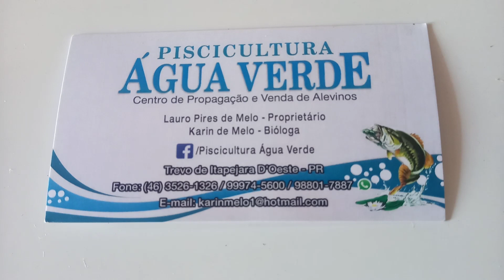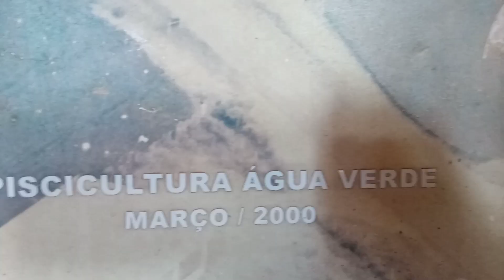CRIATÓRIO DE PEIXES ORNAMENTAIS E PRA CONSUMO.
PISCICULTURA ÁGUA VERDE, CRIAÇÃO E COMERCIO DE ALEVINOS.
TUDO SOBRE PEIXES.